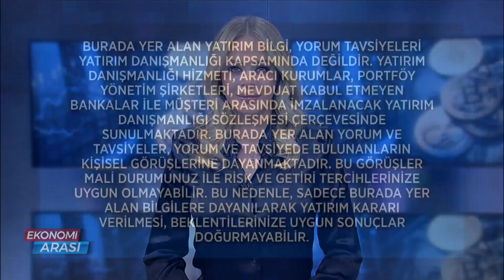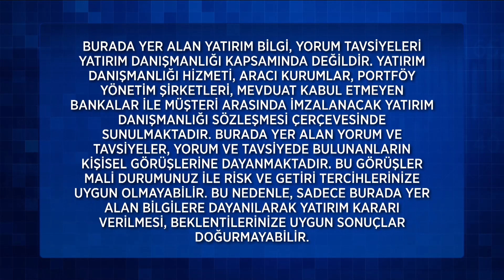Ekonomi Arası 319. Bölüm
Ekonomi Arası 319. Bölüm (12 Kasım 2022)

319. Bölüm Konu Başlıkları;
Cari Açıkta Artış Devam Ediyor.
İşsizlik Yeniden Çift Hane.
İşsizlik Yüzde 10,1'e Yükseldi.
Sanayide Çarklar Yavaşlıyor.
İnşaat Maliyetlerinde Rekor Artık.
ABD Enflasyonunda Yumuşama Sinyalleri.
Bitcoin Son 2 Yıllık En Düşük Seviyesini Gördü.
Piyasalarda Binance-FTX Depremi Yaşandı.